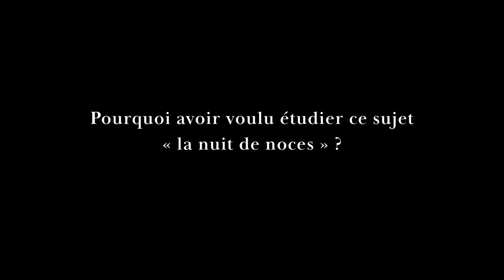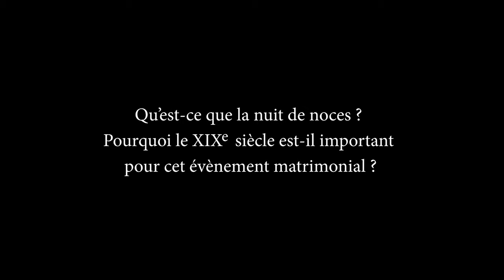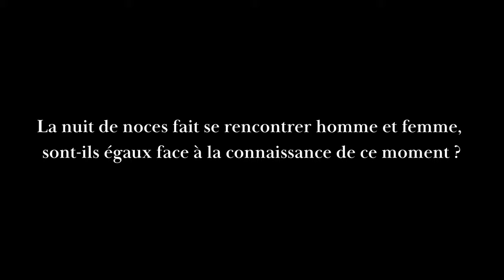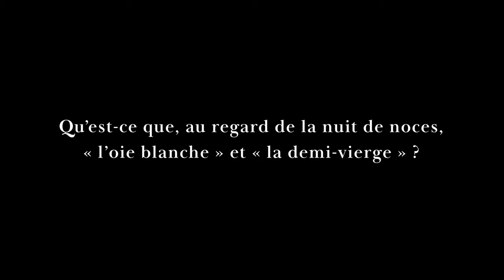La nuit de noces : de l'image romantique au viol légal. Entretien avec Aïcha Limbada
Nul événement ne peut paraitre plus intime et secret que la nuit de noces ; une recherche historique sur ce sujet peut sembler vouée à l’échec. C’est pourtant sur cette nuit de noces au XIXe siècle que l’historienne Aïcha Limbada a décidé d’enquêter par le biais d’études archivistiques minutieuses. Comment ce fait intime est-il social ? Qu’attend-t-on de l’homme et de la femme pendant la nuit de noces ? En quoi le XIXe siècle façonne-t-il cette nuit de noces ? Et si finalement l’étude de ce rite, plus qu’un simple évènement, nous permettait d’appréhender la société patriarcale du XIXe. C’est à ces questionnements que se propose de répondre Aïcha Limbada, autrice de La Nuit de noces, Une histoire de l’intimité conjugale (La Découverte, 2023). La nuit de noces, revêt dans les imaginaires du XXIe siècle une image un peu désuète, mais romantique ; alors qu’au XIXe cette pratique revêt une tout autre réalité que Politika vous propose d’explorer.

00:00 La nuit de noces : de l'image romantique au viol légal
00:14 Pourquoi avoir voulu étudier ce sujet "la nuit de noces"?
07:30 Pourquoi le XIXe siècle est-il important pour cet évènement matrimonial ?
11:40 La nuit de noces fait se rencontrer homme et femme, sont-ils égaux face à la connaissance de ce moment ?
14:36 Comment expliquez-vous que la nuit de noces semble être un évènement social, voire public ?
16:52 Qu’est-ce que, au regard de la nuit de noces, « l’oie blanche » et « la demi-vierge » ?
20:40 Qu'est-ce que le viol légal ? y a-t-il une évolution de cette situation ?